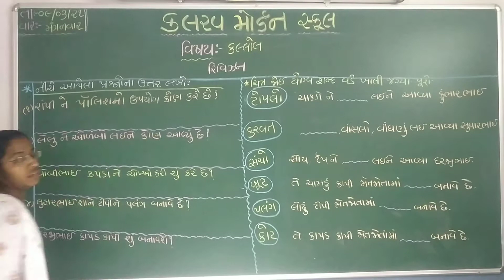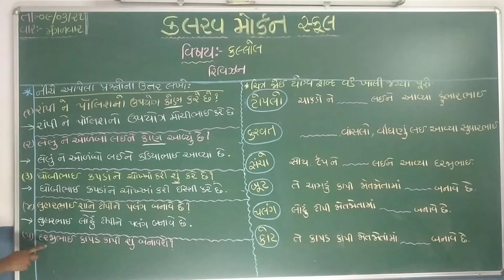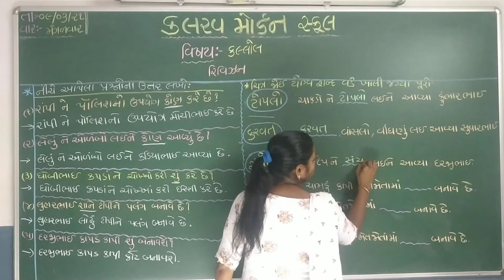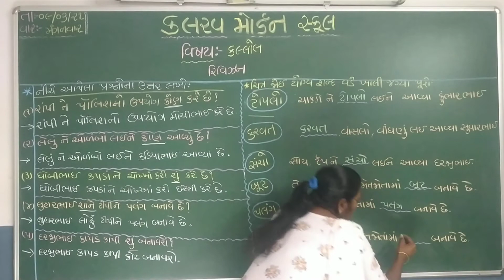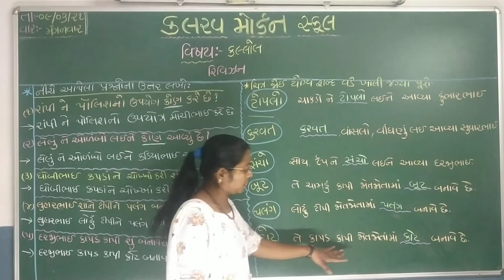std 2 kallol 09 03 21